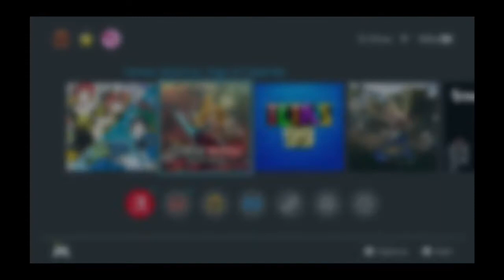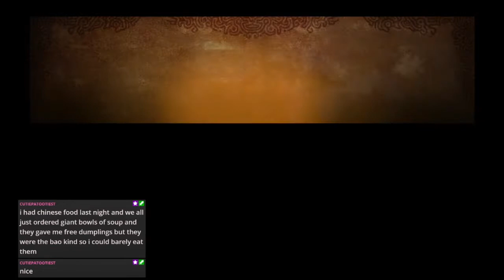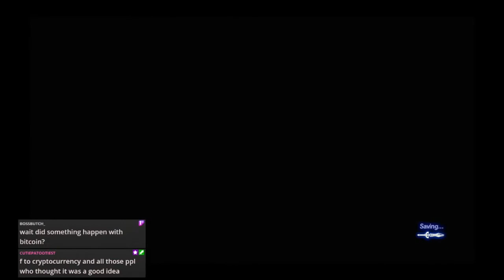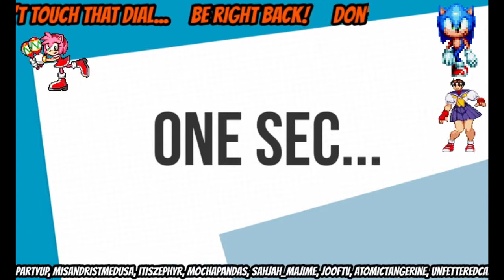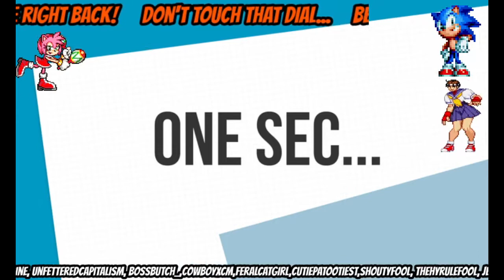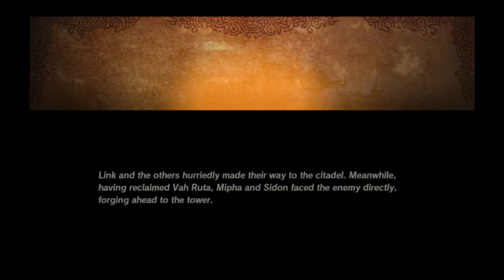Viv Streams Hyrule Warriors Age of Calamity Part 16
Date Streamed: January 25th 2021